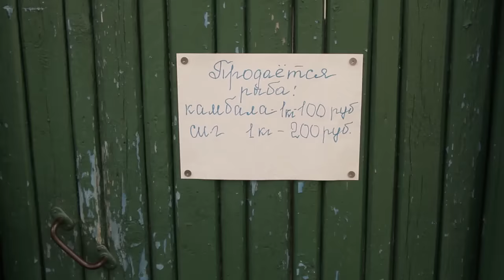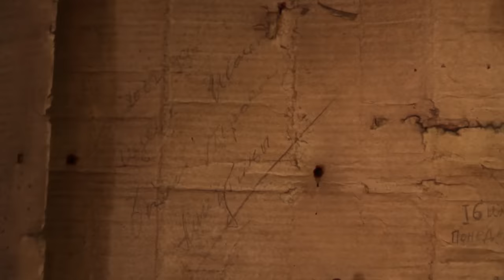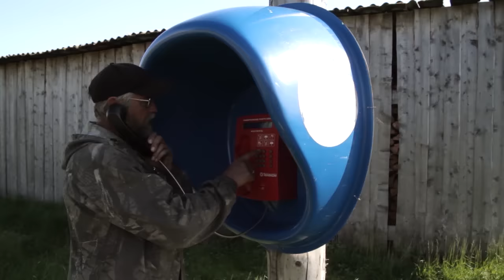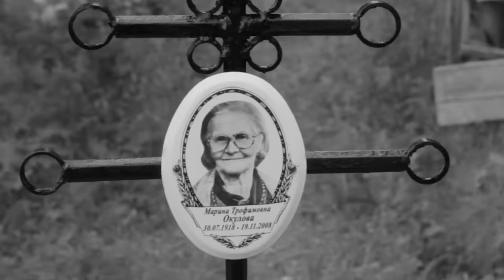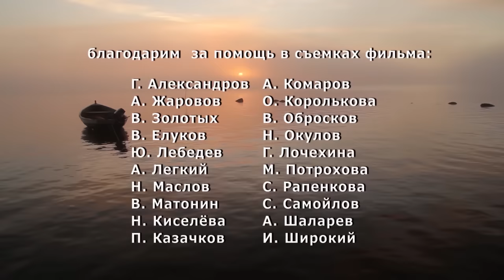Счастливые люди | Поморы | 720p | Дмитрий Васюков